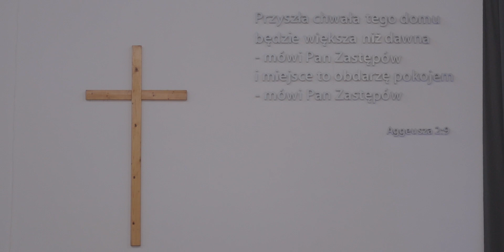Praktykowanie troski wzajemnej - brat Dawid Heczko - Nabożeństwo 09.04.23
▶️ Cieszymy się, że poświęciłeś swój czas, aby być razem z nami!
▶️ Z serca Cię błogosławimy i życzymy dobrego odbioru!
▶️ Twoje wsparcie finansowe jest dla nas nieocenioną pomocą w tym wyjątkowym czasie.
Niech Pan wynagrodzi Twoje poświęcenie!
Konto Zboru: 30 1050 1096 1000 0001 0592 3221
Code SWIFT: INGBPLPW 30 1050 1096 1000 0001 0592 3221
Kościół Chrześcijan Baptystów Zbór "OAZA" w Wiśle
ul. Dziechcinka 3a
43-460 Wisła
W tytule przelewu wpisz: „Ofiara na cele kultu religijnego”

Jako Pastor zboru pozostaję do Twojej dyspozycji i służę pomocą.

Spis treści:
00:00 Rozpoczęcie
03:05 Ogłoszenia
07:30 Świadectwo
16:00 Misja Uganda
23:06 Kiedy ranne wstają zorze
27:20 Dom Pana
31:45 Jedyny król
37:20 Aż sponad mórz
42:03 Pamiątka wieczerzy
54:55 Bogiem moim jest
1:02:15 Kazanie - brat Dawid Heczko
1:33:57 Aż sponad mórz